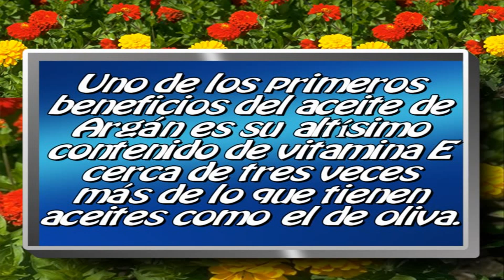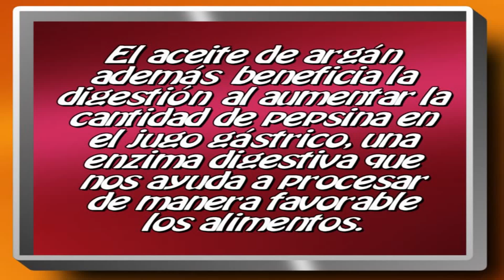Propiedades y Beneficios Medicinales del Aceite de Argán.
El aceite de argán es una sustancia que está compuesta en un 75% por ácidos grasos esenciales como el ácido linoleico, alfalinoléico, oleico y araquidónico. Además contiene grandes cantidades de vitamina E, por lo que es un potente regenerador de la piel y del cabello. Además, es un buen reestructurador y renovador celular.

 argan oil
aceite de argán
aceite argan pelo
aceite de argán propiedades
el aceite de argán
aceite de argan pelo
propiedades aceite argan
aceite de argan cabello
para que sirve el aceite de argan
oleo de argan
aceite de argan cosmetica
argán
aceite argan cara
moroccan argan oil
aceites esenciales
one n only argan oil
morrocan oil
aragan oil
aceite de argan piel
aceite de argan psoriasis